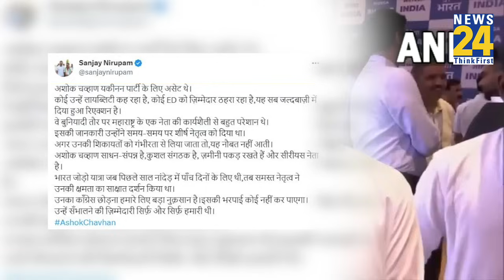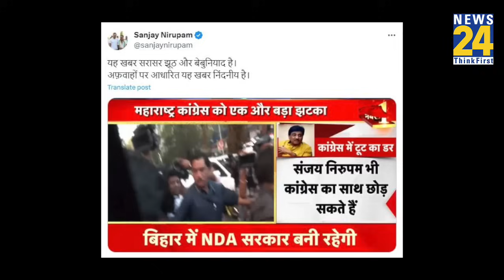Ashok Chavan की घोटाले के चक्कर में गई थी CM की कुर्सी; अब Congress छोड़ी, BJP भेजेगी Rajya Sabha?